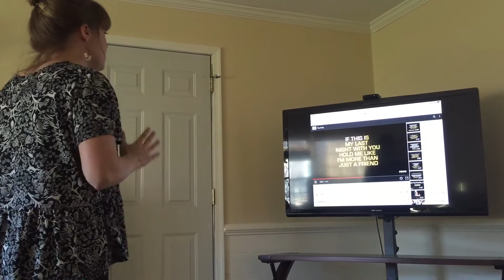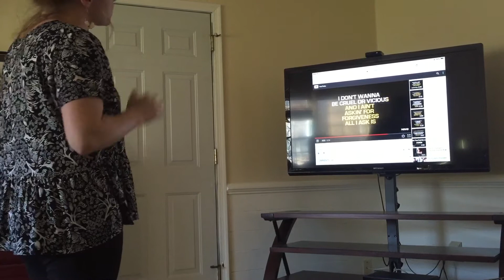Adele cover- All I Ask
Secret recording of my sister singing Adele. Tell me what you think!